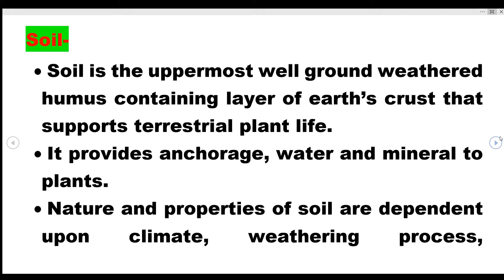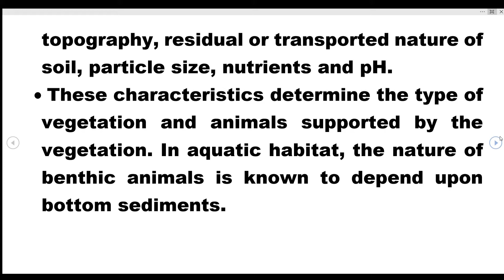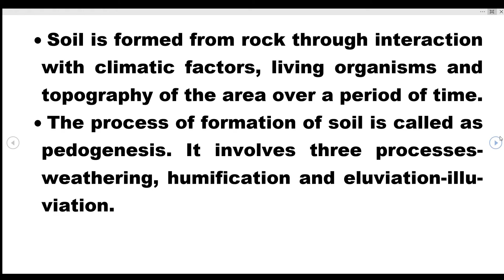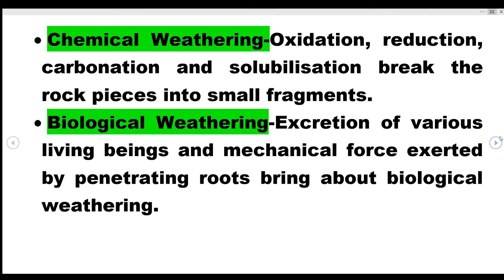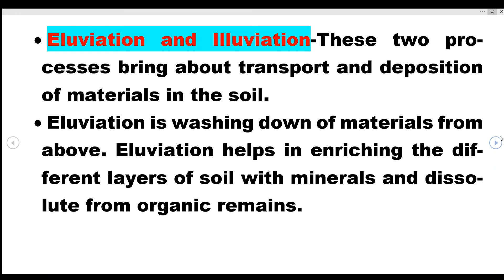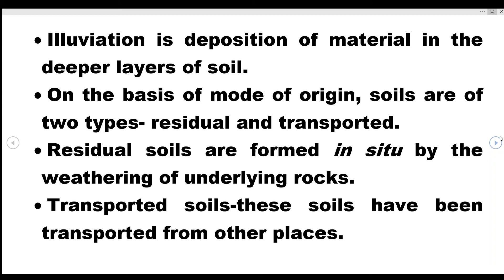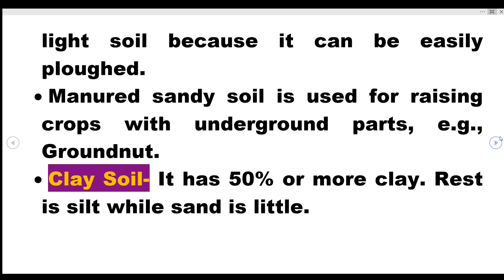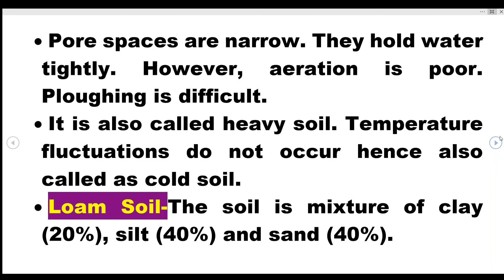Process of Formation of soil l Pedogenesis l Types of Soil l Edufacts l Sanjeev Bhardwaj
This video pertains to explanation of  Formation of soil.
Process of formation of soil is called Pedogenesis.
This topic is from 12-Biology-Ch-13-Organisms and Populations